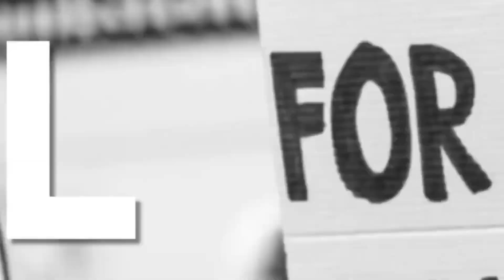நாகை||NEWS QUE TAMIL||BREAKING NEWS||NAGAPATTINAM DISTRICT NEWS